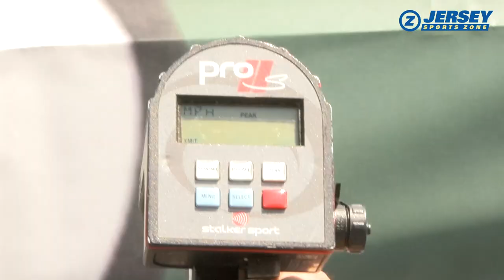Millburn 9 Old Tappan 1 | HS Baseball | Echavarria vs. Kranzler